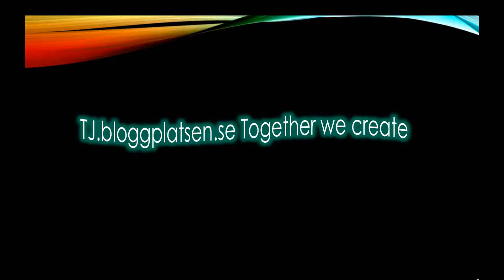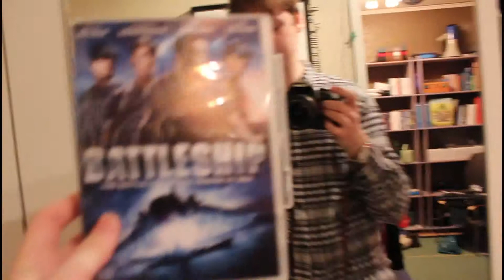T's fredagsspecial! :)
En vecka kvar till lovet :)!!